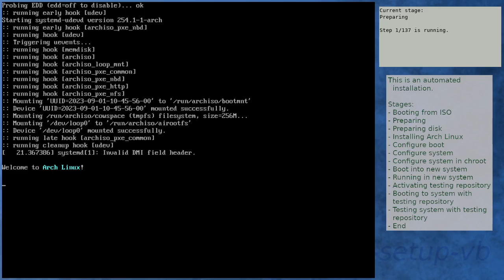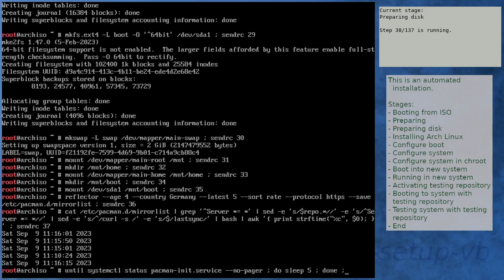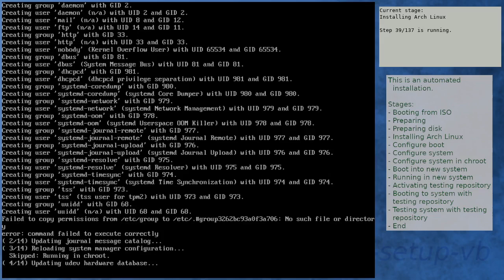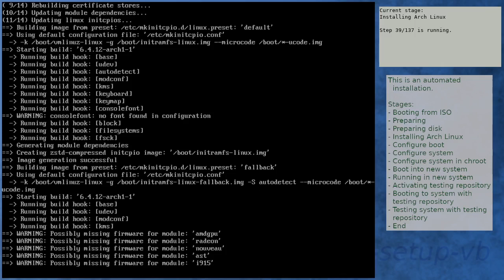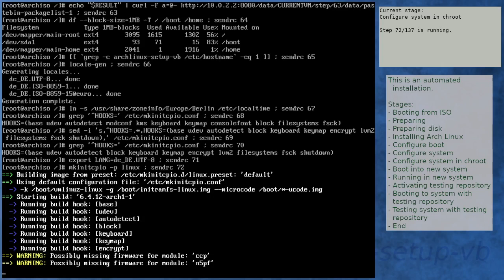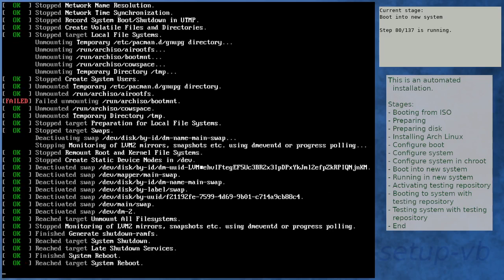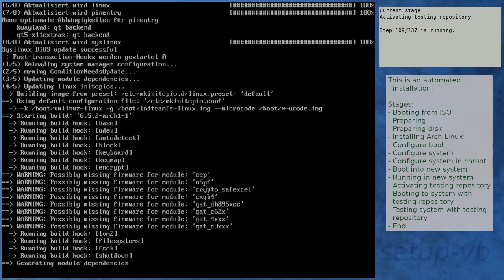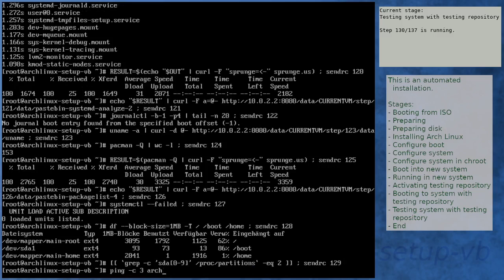Arch Linux installation recording to kernel 6.5.2-arch1-1 (testing)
In the previous video, the testing repositories weren't enabled. This has been fixed now, beginning with this video.

Summary:
[00:00] Booting from ISO
[01:52] Preparing
[03:06] Preparing disk
[05:19] Installing Arch Linux
[15:24] Configure boot
[15:47] Configure system
[16:44] Configure system in chroot
[21:52] Boot into new system
[23:15] Running in new system
[24:55] Activating testing repository
[29:32] Booting to system with testing repository
[30:44] Testing system with testing repository
[32:13] End

Kernel details:
6.4.12-arch1-1 (ISO)
6.4.12-arch1-1 (after installation)
6.5.2-arch1-1 (after enabling [testing])